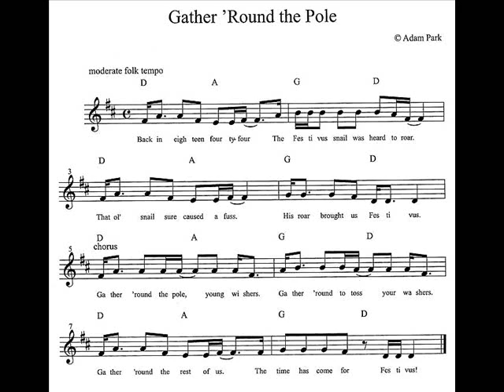Gather Round The Pole (feat. Wu-Tang Clan)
this is a joke obviously. happy festivus.